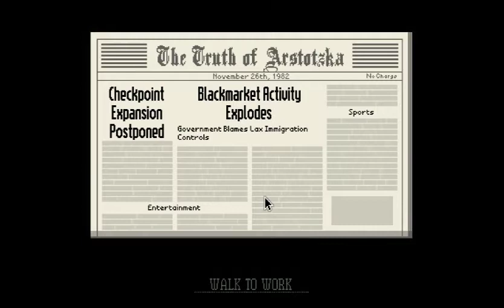Making Progress!!! - Papers Please Part 2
Hai Gamers.Today We have progress. I get new upgrades aand we saved one family and one girl ffrom killing.

I wanna say sorry about the sound level. IK it was pretty loud